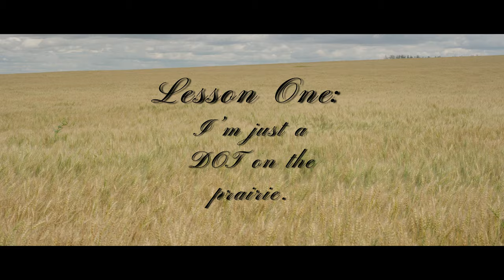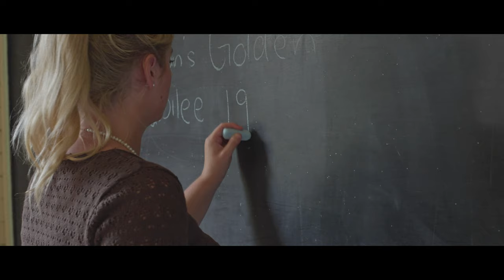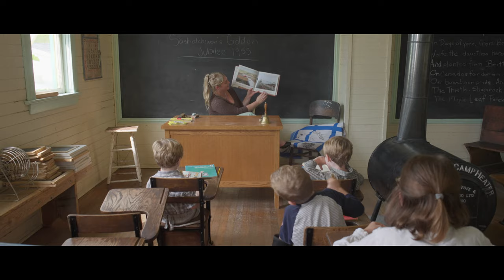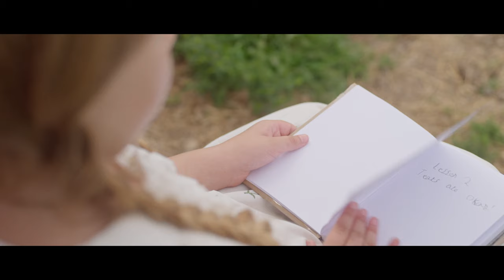A Wandering Back to Saskatchewan Short Film - Dot's Diary 1955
MANY THANKS for your support and encouragement. All
 we ask in return is that (if you like it) you send to
which will help spread the word to other readers. Please
also SHARE our short film to others you think might

MANY THANKS to the Grande Prairie Museum and
 Heritage Village, and their curator, Charles Taws. You
 will see two of their village buildings in our film - the
one-room school and a farm house.

MANY THANKS to the super welcoming and helpful farm
 host family, the Fehlers. Highlights for us - a family BBQ
 and sitting on the hillside with them watching the storm
 roll in.

MANY THANKS to all members of the cast. They were a
 great bunch to work with, fun-loving and spontaneous.

You may order books from the website or by email